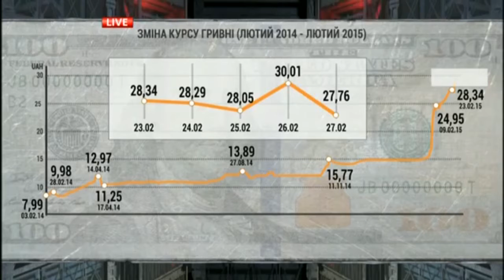НБУ несе відповідальність за спекуляції з курсом долара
Стабільність національної валюти - це пряма відповідальність Національного банку України, як це прописано в Конституції.
Про це заявив член фракції "Народний фронт", секретар Комітету з питань фінансової політики та банківської діяльності Максим Поляков в ефірі програми "Шустер Live".
"Втрата економіки на 20%. Так ми реально виходимо на курс 11-12 гривень. Усе інше є спекулятивним, і це особиста відповідальність саме НБУ", - сказав Поляков.
Народний депутат зазначив, що спекуляції відбувалися через структуру IСU, де працюють партнери Валерії Гонтаревої, та прибуткові сьогодні банки "Авангард" та "Авант".
Я один із ініціаторів. Є така міжфракційна група "Депутатський контроль", куди входять абсолютна більшість депутатів з коаліції.
Він повідомив, що народні депутати зареєстрували звернення до голови СБУ Валентина Наливайченка щодо необхідності кримінального провадження про державну зраду та халатність голови НБУ.
"У чому вона проявляється? Що гривня знецінена у чотири рази, і вона нічого не робить, щоб щось змінити", - наголосив Поляков.
"Сьогодні ми запросили Гонтареву на профільний комітет з питань банківської діяльності, вона не дала жодної відповіді як можна виправити ситуацію. Сьогодні 160 мільярдів лежать і не працюють на державу, а ми беремо кредити МВФ, тому треба повернути довіру", - наголосив секретар Комітету з питань банківської діяльності.

Приєднуйся!